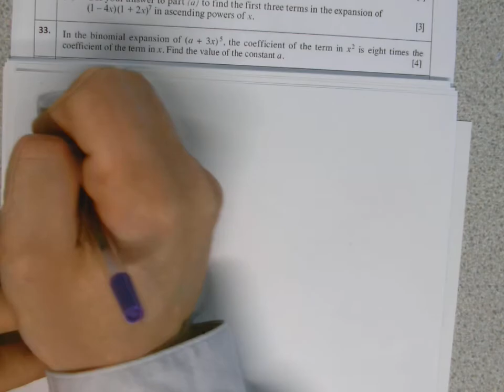03 BINOMIAL THEOREM